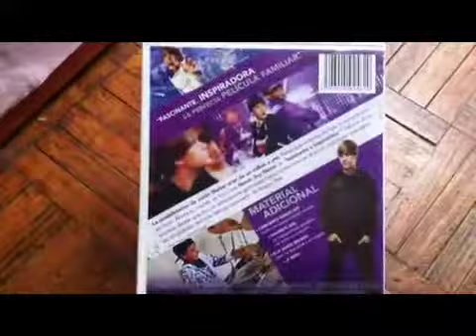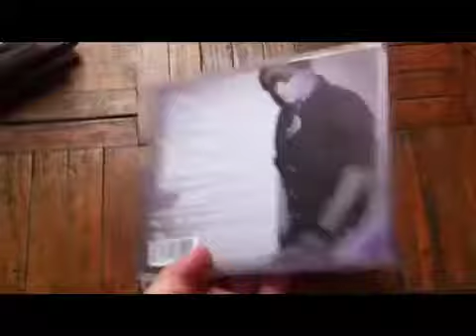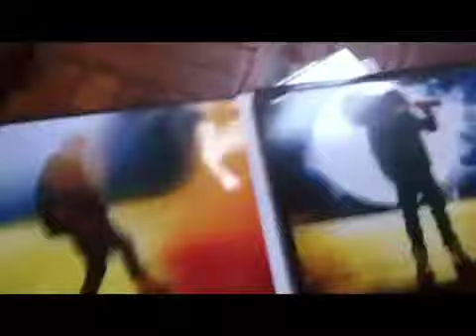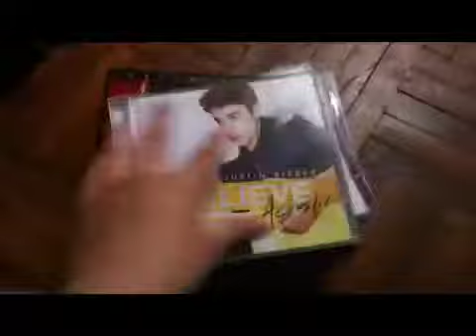My JustinBieber Cd's & Dvd's ♥ AprilBieber